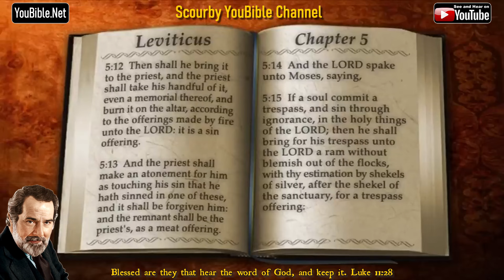3-Book of Leviticus | By the Chapter | 5 of 27 Chapters Read by Alexander Scourby | God is Love